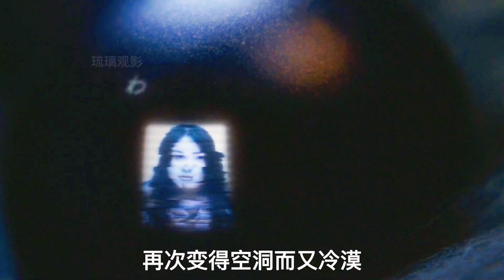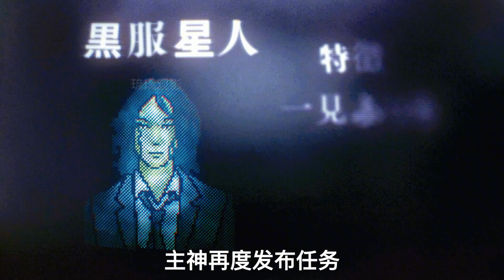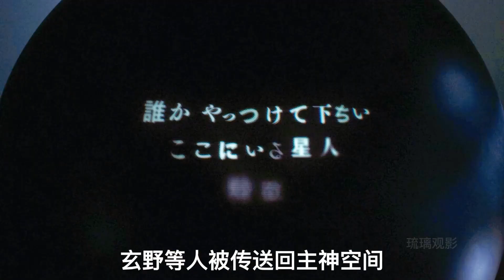真人版無限恐怖：為了對抗強大的外星人，主神不得不喚醒超級戰士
No.3 | 索隆領百萬獸人卷土重來，白城備戰《指環王》新篇章20年等待終得償